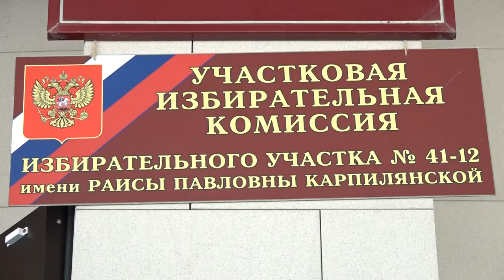На выборы, как на праздник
Духовой оркестр и выступления творческих коллективов - так проходил последний день выборов в Северском районе.
На некоторых избирательных участках практически во всех поселениях для избирателей выступали местные артисты, порадовав пришедших любимыми музыкальными и танцевальными номерами.
Все выпуски новостей смотрите на нашем YouTube канале:
ТРК Атаман.